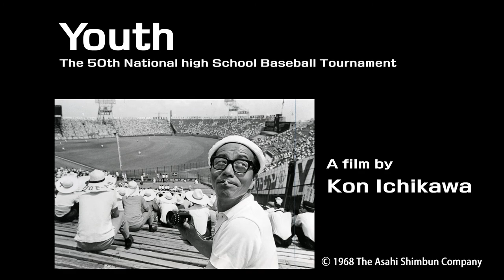"Youth: The 50th National High School Baseball Tournament" Official trailer (Eng sub)